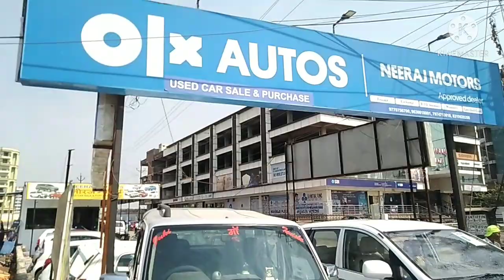ALTO ,BRIO, SCORPIO,INOVA, RITZ ,| छत्तीसगढ़ सेकंड हैंड कार मार्केट | RAIPUR SECOND HAND CAR PRICE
second hand hatchback cegment car in Raipur Chhattisgarh Niraj Motors

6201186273 call For more details

if you want to sell you car plz
send your car pic in whatssap number
for best car price

sell you car on smile motors

search smile motors For best second hand car .

स्सक्रिप्श

about channel
channel name smile motors this channel based on automotive used car and new
car video as like review and owner experience review second hand best car provide genuine knowledge